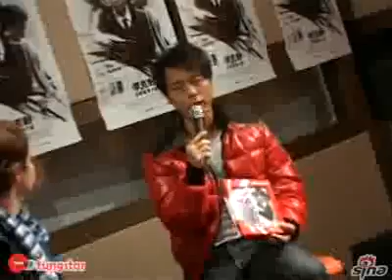李克勤新碟追求黑膠品質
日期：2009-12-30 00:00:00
12月29日，李克勤在錄音間舉辦了自己的新碟記者會，李克勤當日特地穿上紅色外套，爲新專輯討個好彩頭，唱片公司也特地送上紅包和禮物，預祝李克勤新專輯大賣。

一直堅持出碟好音質的克勤，爲這次新碟準備了一系列接近黑膠碟錄音的系統來錄製新歌。期待能引起黑膠唱片發燒友的一些共鳴。

問到因爲公司同TVB之間的糾紛而不能上TVB的節目爲唱片做宣傳時，李克勤說一定會不甘心，不過這是公司的決定，自己沒有辦法去改變。